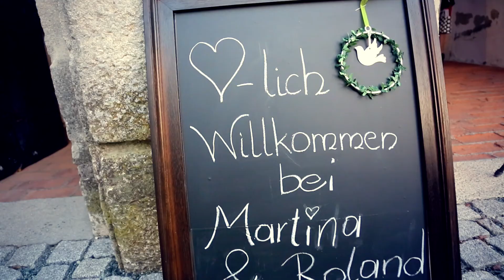2015 09 19 Martina & Roland Highlights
Martina & Roland
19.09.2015